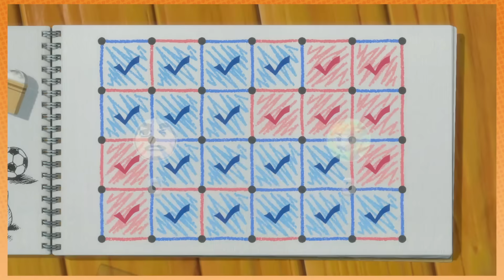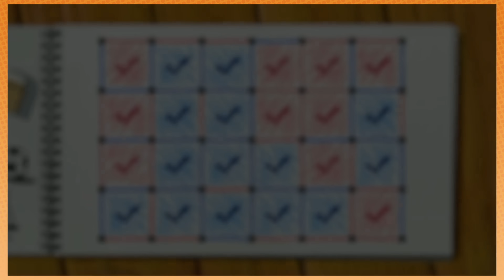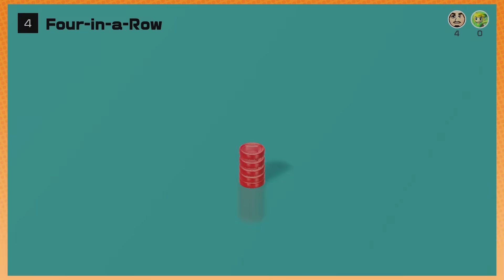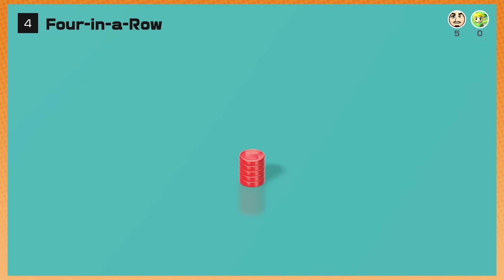Arin is a Poopy Buttress who Wins a Lot - Clubhouse 51: Part 8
Lines are hard.